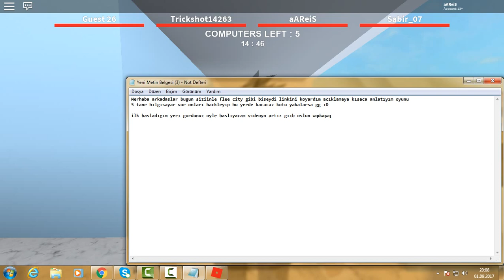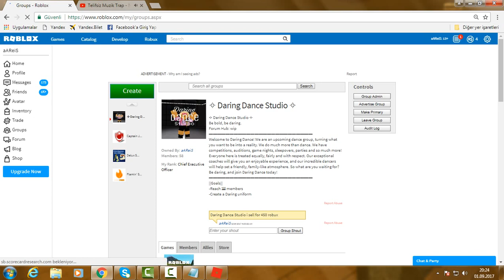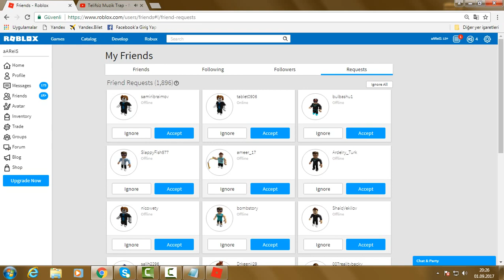Robloxu Hackledim - (Flee the Facility)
Abone ve Like atmayı unutmayınız.